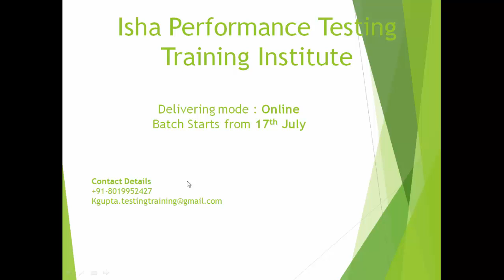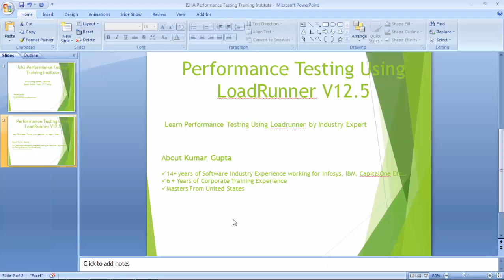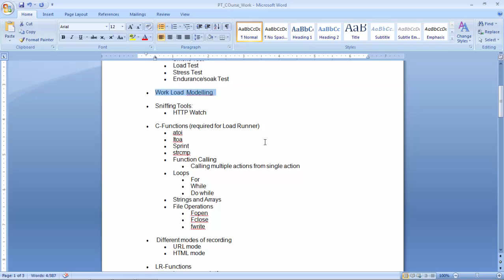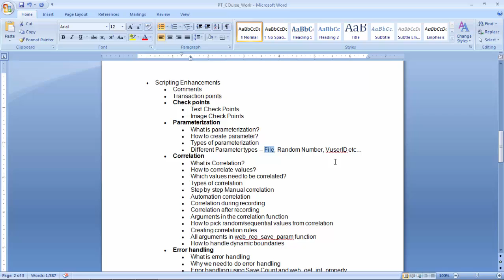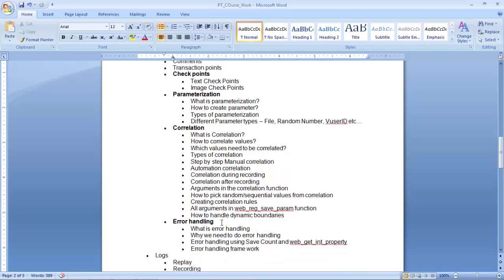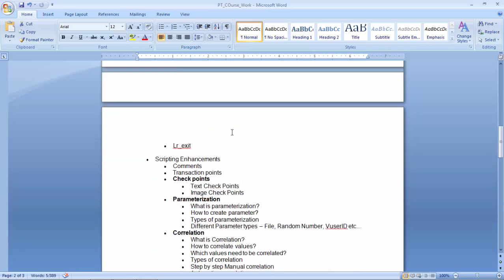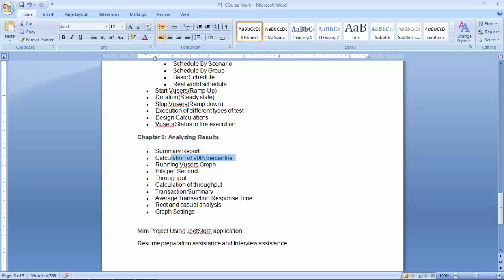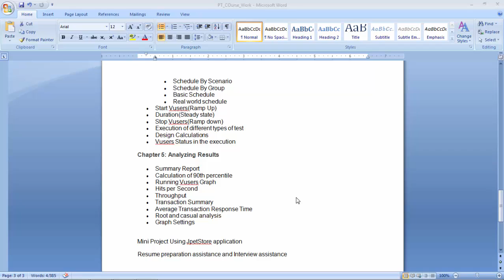New LOADRUNNER training batch starting on July 17th- - Course Work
Course 3) SAPGUI protocol - Performance Testing for SAP applications Using LoadRunner

Course 4) Performance Engineering